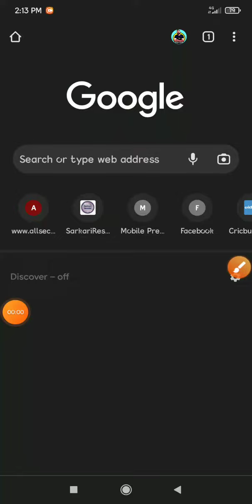SSLC Supplementary Result 2022 | How To Check SSLC Supplementary Result